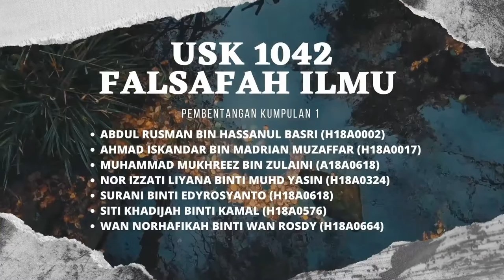FALSAFAH ILMU/PC 3- PELANCONGAN ALAM SEKITAR DI MALAYSIA (KUMPULAN 1)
DR. BURHAN BIN CHE DAUD

1. MUHAMMAD MUKHREEZ BIN ZULAINI A18A0371
2. ABDUL RUSMAN BIN HASSANUL BASRI H18A0002
3. AHMAD ISKANDAR BIN ADRIAN MUZAFFAR H18A0017
4. NOR IZZATI LIYANA BINTI MUHD YASIN  H18A0324
5. SITI KHADIJAH KAMAL  H18A0576
6. SURANI BINTI EDYROSYANTO  H18A0618
7. WAN NORHAFIKAH BINTI WAN ROSDY H18A0664